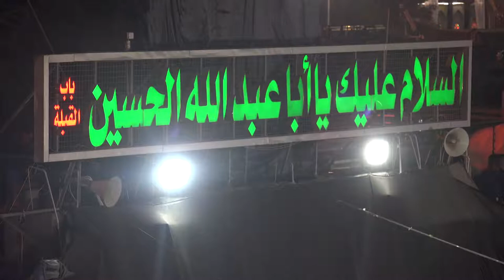فيديو خام | انسيرتات مجانية | العتبة الحسينية المقدسة | الامام الحسين عليه السلام || 017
تثميناً لجهودي  على القناة
ولنشر مشروع أهل البيت عليهم السلام بنطاق أوسع،
اطلب من جميع اللذين يستعملون مقاطع قناة  " Mohammed Al-Tufaili / محمد الطفيلي
 " بذكر اسم القناة مع اللوغو في أعمالهم.

أشتركوا الأن